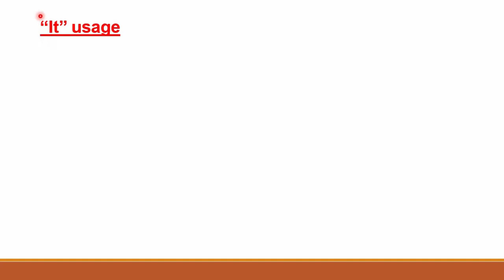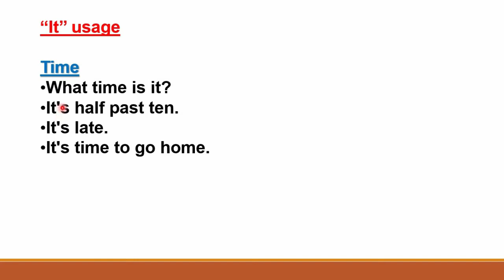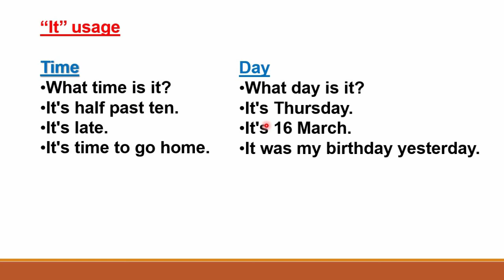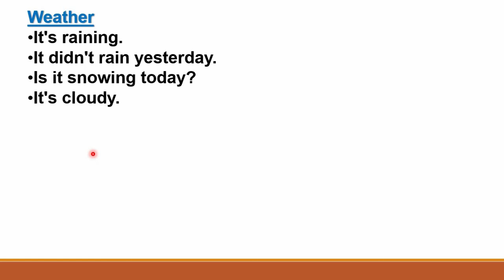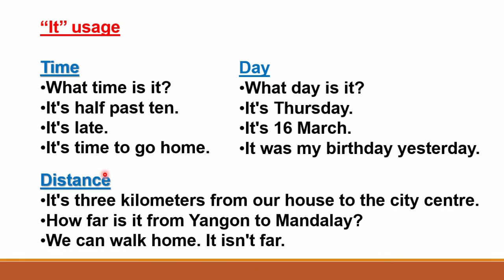''It'' usage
Auspicious Day, Everyone😊

I shared '' It '' usage today.👏👏👏